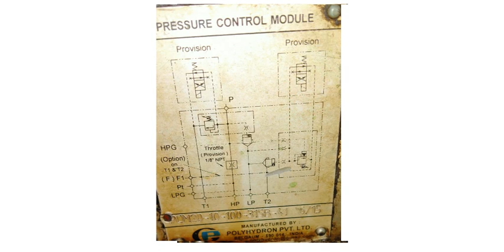pressure control module